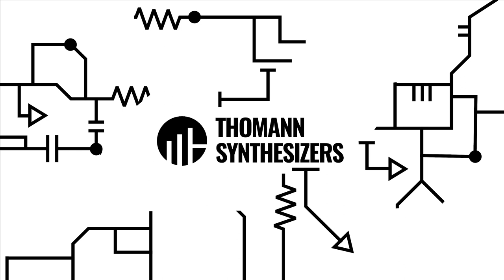Novation Summit | Their best sounding synth | Thomann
You demanded a synth, Novation gives you a synth: Two Novation Peaks combined lead them to the Summit - their new flagship! Jason and Dankmar had a play on the new hybrid synth - enjoy!

Interesting bits and pieces:
0:26 Introduction

1:34 What is Novation Summit?
1:45 Walkthrough
3:24 The advantages of a hybrid synth
3:45 Playing Sample 1

4:12 Frequency Modulation and Mixer
5:30 Effects
5:50 Coming from Britain's foremost Synthesizer Legend
6:20 Playing Sample 2

6:58 Patches and Layers
9:36 Building from a simple Sinewave
11:48 Playing with audio input and effects
14:00 Playing Sample 3